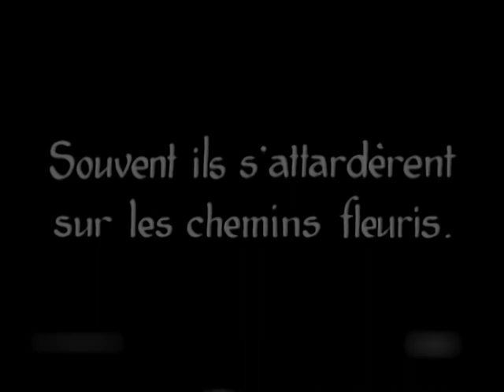Graziella 1926 Suzanne Dehelly Antonin Artaud Raoul Chennevières Nina Vanna Marcel Vandal ⚡UPGRADE⚡